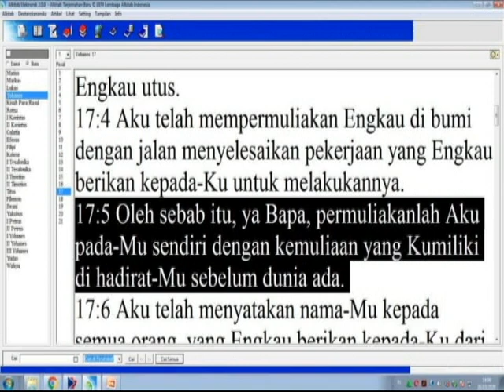Pdt. Esra Soru : APAKAH YESUS SANG PENEBUS SUDAH ADA SEBELUM ADA MANUSIA?